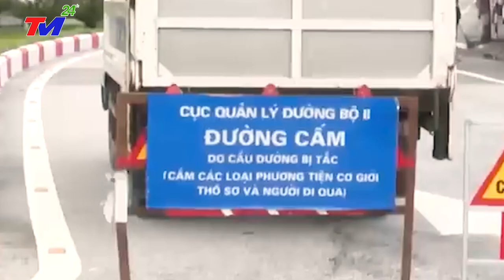⛔Tin Nóng Lũ Lụt Miền Trung Nóng Nhất Hôm Nay | ~ NGHỆ AN ~ NHỮNG THIỆT HẠI VỀ NGƯỜI VÀ CỦA!